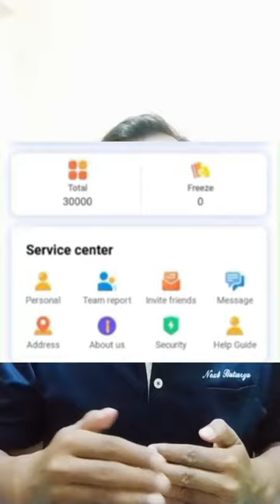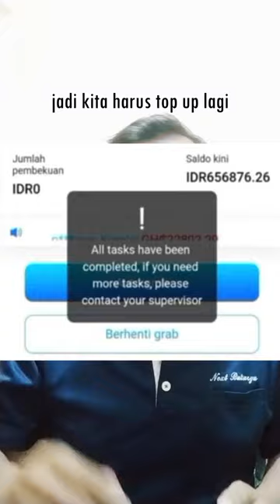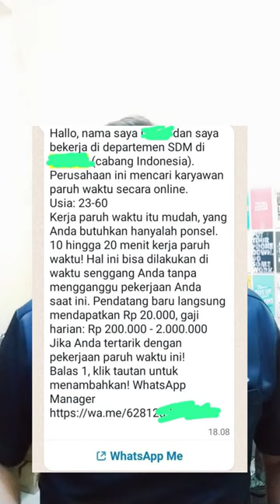PENIPUAN KERJA PARUH WAKTU SHOPEE TOKOPEDIA DSB. ADA KORBAN TERTIPU 90 JUTA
Penipuan di media sosial, baik penipuan di instagram, penipuan di facebook, penipuan di whatsapp dan sebagainya terus saja marak.Beredar pesan berantai di aplikasi chat WhatsApp mengatasnamakan Departemen Sumber Daya Manusia (SDM) Tokopedia atau shopee Indonesia.
Pesan itu berisi tentang penawaran kerja paruh waktu dengan gaji harian mulai dari Rp 200.000 hingga Rp 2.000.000.
Pihak Tokopedia mengonfirmasi bahwa pesan berantai tersebut tidak berasal dari Tokopedia.
penipuan yang mengatasnamakan shopee ataupun penipuan yang mengatasnamakan tokopedia ini kian masif akhir akhir ini